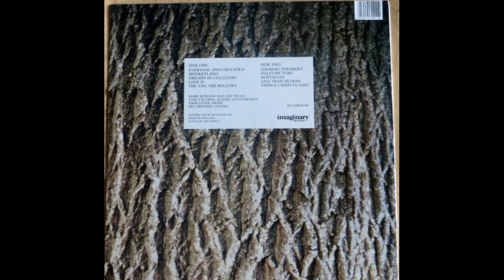The Chameleons - Dali's Picture 1993 Full Album Vinyl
A1  Everyday And Crucified
A2  Monkeyland
A3  Dreams In Celluloid
A4  Love Is
A5  The Fan, The Bellows
B1 Looking Inwardly 22:47
B2  Dali's Picture
B3  Nostalgia
B4  Less Than Human
B5  Things I Wish I'd Said